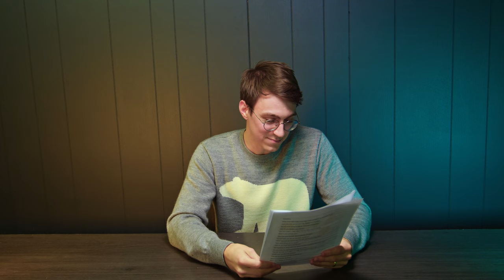Techplant Filibuster ( Q & A ) Plant Questions Answered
I asked you guys for questions and you gave them. This is a Question and Answer video about everything, Plant questions, personal questions, I answered anything you asked. Its long. survive...

Chapters
0:00 Intro
0:28 Does light encourage variegation?
1:20 Have you ever grown your own sphagnum moss?
2:08 Selling 3D printed moss poles?
2:58 How do you fertilize plants?
4:00 How to mass produce plants?
5:15 What is your favorite plant?
6:06 Have you ever thought of collecting orchids?
6:53 Do you have any formal education on plants?
8:15 What plant started it all for you. Do you still have your first plant?
9:41 How many plants do you have?
10:18 How do you water all of your plants?
12:10 Will we see the whole greek alphabet before the pandemic ends?
13:10 Do you have a personal IG?
13:38 How do you plan for a video?
15:22 What is your favorite propagation method?
16:25 How did you become so involved with plants?
17:48 What fertilizer do you recommend?
18:32 What other hobbies do you have?
19:28 Have you tried tree fern as a substrate?
19:54 When do you plant on launching your store?
20:50 When will you sell the melanochrysm?
21:36 Does lower light make darker leaves?
22:32 Have you ever grown venus fly traps?
23:13 Whats your favorite color?
23:22 Boxers or briefs?
23:30 Is your wife interested in plants to?
24:05 Teaching kids about plants?
25:27 Whats your favorite Christmas movie?
25:48 Would you ever start a plant business?
26:30 The biggest plant purchase regret?
27:30 If you had 500 to spend on plants or accessories
28:28 What kind of music do you listen to?
28:55 Will plants continue to grow in the winter with artificial lighting?
30:18 Have you ever thought about streaming?
31:52 What made you start filming content for youtube?
35:04 How do you keep mold out of your setups?
36:22 Whats your favorite monstera?
37:35 What monstera do you recommend?
38:19 What type of soil do you use for your mango tree?
38:54 How do i get rid of mites?
40:22 Propagate top cutting or individual nodes?
42:21 Will repotting affect an unfurling leaf?
43:49 Do you have a routine for pests?
46:30 How do you transfer plants from sphagnum to soil?
47:25 What are red flags to look for when buying online?
50:11 How are the lemon trees doing?
50:20 What will be the next big plant trend?
52:44 Do you measure your waters PH?
53:22 Can you make orchid care videos?
53:53 How old are you? Do you live off youtube?
54:30 What is your biggest dream?
54:55 Have you tried LECA?
55:33 Have you used hydrogen peroxide to fight root rot?
55:50 Where do you live? Climate conditions?
56:36 How do you water your plants when you go away for some time?
58:07 Where do you see your plant journey in 5 years
58:51 Have you tried tissue culture?
59:19 How do you heal a sick plant?
1:00:10 Do you have a produce garden?
1:01:01 What other things are you interested in?
1:01:30 Water propagation or sphagnum moss?
1:01:49 Did you go to college if so for what?
1:02:27 Which came first? The chicken or the egg?
1:02:40 Which is better? Organic or non-organic potting soil?
1:03:20 Pest management for carnivorous plants?
1:03:55 Why do you like to experiment so much?
1:04:22 How do you take care of anthuriums?
1:04:55 Korea
1:08:00 Outro

Lights_________________

Barrina Lights

Random Necessities_______________________________________________

Timers For Your Lights
Temperature and Humidity Meter
The Greatest Mister Ever
Chikamasa Garden Scissors

Materials________________________________________________________

Fungus Gnat Removal (leverages a bacteria that kills only fungus gnats and mosquitos)
Misquito Bits
Sphagnum Moss
Orchid/Aroid Mix